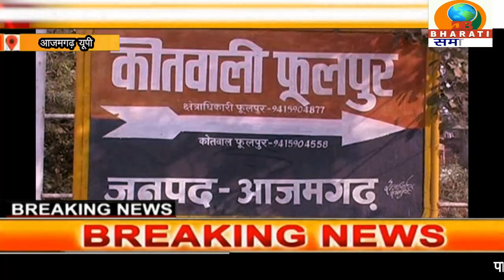आजमगढ़ :पुलिस की अलग अलग कार्यवाही में 25-25 हजार के दो इनामिया बदमाश गिरफ्तार